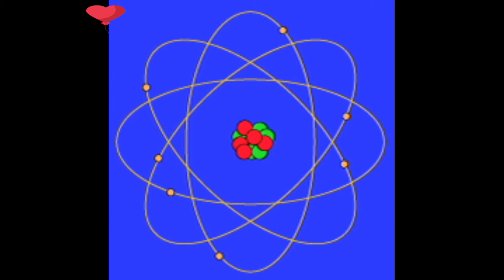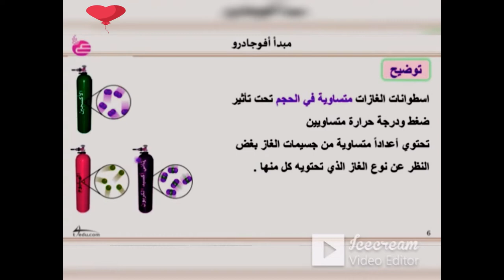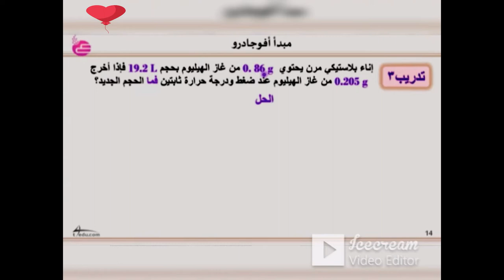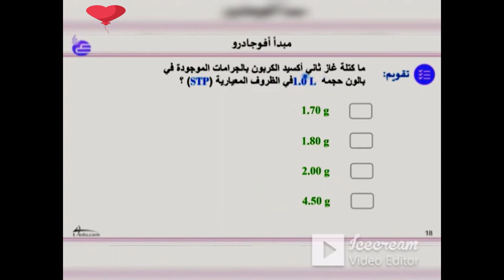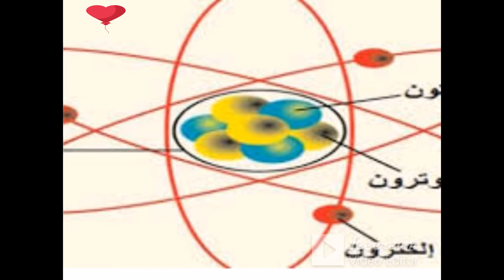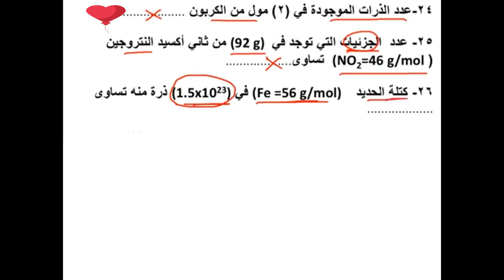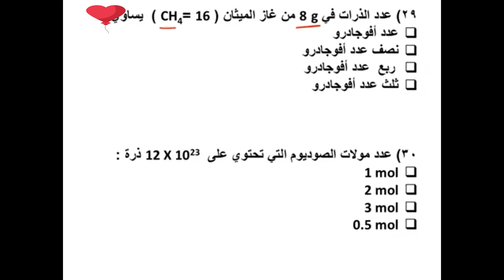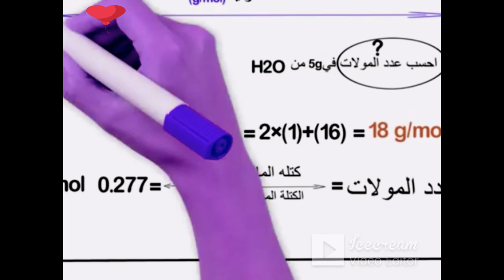كيمياءحل مسائل قانون وفرض افوجادرو1ثانوي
الكيمياكده👍😎الكيمياكده تعليم وشرح وامتحانات كيمياهي!ashalbossعلم الكيمياء-قناةالكيمياكده👍😎!!بث مباشرتعليمي لمقررومنهج الكيمياءللمرحلةالثانويةالعامة اخبارطريفه وذكاءاصطناعي-بث مباشروشرح وحل امتحانات الكترونيةحديثةلمقررات الكيمياء-بث مباشرتعليمي كيمياءللمرحلة الثانويةالعامة_شرح وامتحانات الكترونيةحديثةلمقررات الكيمياءلصفوف المرحلةالثانويةالعامةوالازهرية_منوعات-اخبار-افلام رعب -وثائقية-مواقف وطرائف-زكريات-رياضة-فنون-ثقافة-متنوع-قناه ثقافيةعلميةاجتماعيةورياضيةashraf alhadiتعليم وترفيه-تيك توك-افلام وثائقية-بث مباشرمنهج الكيمياءللمرحلةالثانوية لجميع الفرق مصري وسعودي-اسم القناةashraf alhadiالكيمياءمركزالعلوم-الحساب الكيميائي-التحليل الكيميائي -الكيمياء العضوية-العناصر الانتقاليةوالحديد-بنية الذرة والجدول الدوري والروابط الكيميائية للمرحلة الثانوية العامة والازهرية ودول الخليج العربي. !!